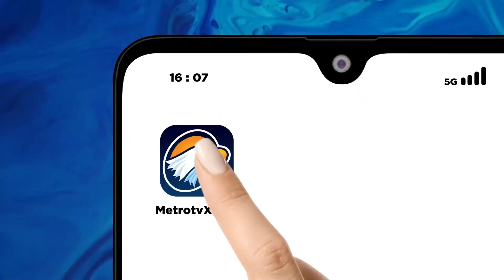Go Healthy - Pulih Cepat dari Serangan Jantung dengan Teknologi Laser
MetroTV, Titik Trisulawati (54) sejak muda ia sudah merasakan ada masalah di jantung. Pasalnya jantungnya kerap berdebar secara tidak beraturan. Hingga pada Februari 2023, ia tiba-tiba mengeluhkan rasa nyeri dada yang begitu hebat.

Ketika dicek oleh dokter, ternyata Titik mengalami serangan jantung. Tak mau mengalami serangan jantung yang kedua, Titik pun langsung memperbaiki pola hidupnya menjadi lebih sehat dengan rutin menggunakan teknologi laser.